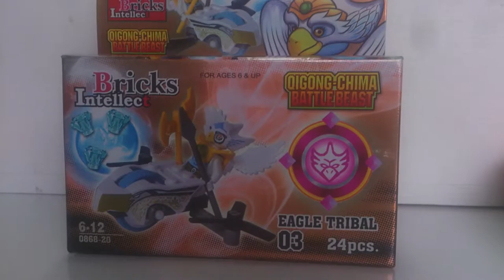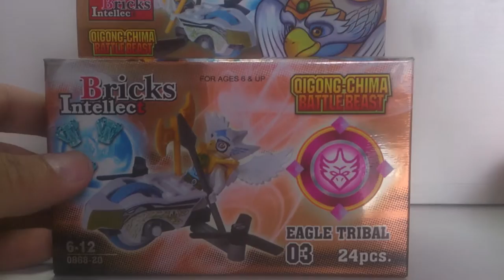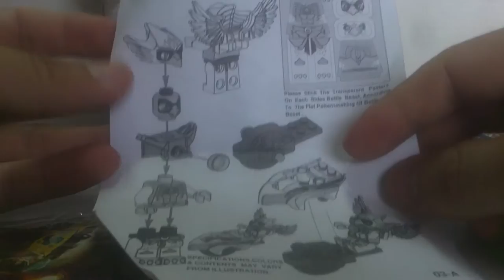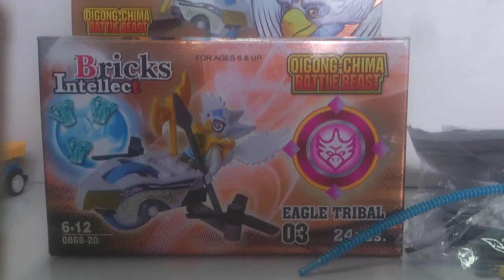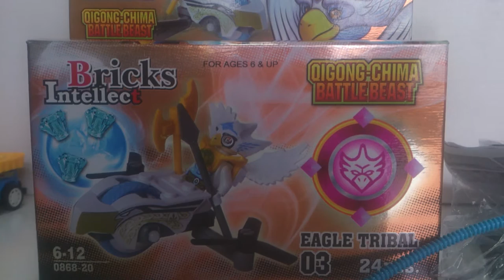Chima Lego for Kids - FunToyz Kids [HD1080p]